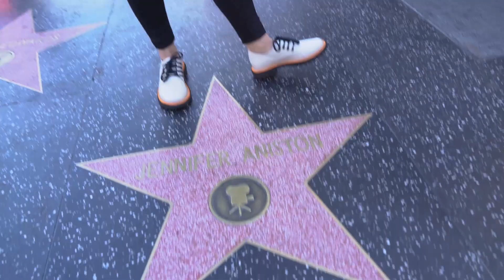Jennifer Aniston Vs Brad Pitt: ¿Hay reconciliación? | Very Important Pleitos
¡Con la llegada de los Golden Globe Awards, llega VIPs en su versión Awards! Jennifer Aniston y Brad Pitt eran de las parejas más queridas de Hollywood... ¡ERAN! Hasta que llegó Brangelina. Pero nuestros corazones rotos tienen otra oportunidad. ¡Repasa con Aye todo sobre este posible encuentro en los GoldenGlobes! ¿Qué opinas de este pleito/reconciliación? ¡Cuéntanos!
Y no te pierdas los Golden Globes este domingo 5 por nuestra pantalla.